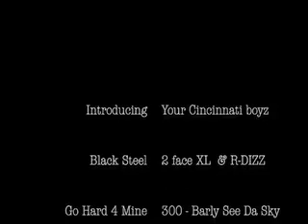Black Steel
Cincinnati rap group Black Steel - two of their mix rap songs. Go hard 4 mine and 300. coming soon their own shit (they raped over other beats, but later this year it will be all their own)